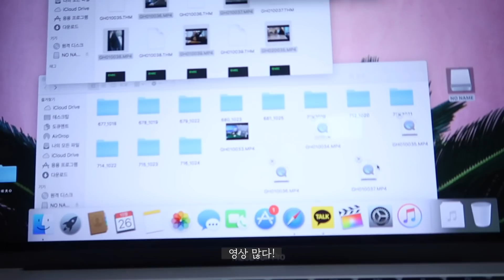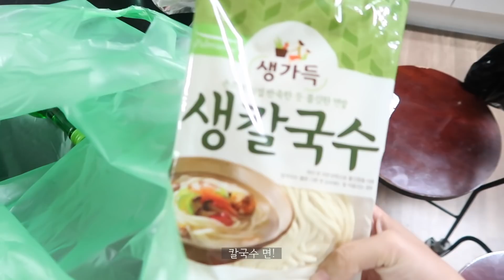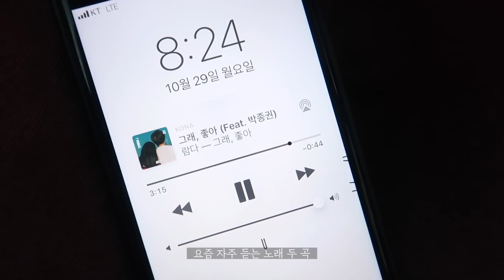VLOG 먹고싶은게 참 많은 계절 🥜🌰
아직 다 못담았는데 이 주부터 입맛이 폭발하여,,
진짜 밤에 하나두개씩 집어먹는게 일이네요흑흑
그래도 더워서 입맛 잃는것보단 좋은거겠죠?
사주 보고 온 이야기 넣으면서 편집하다보니
사람들은 진짜 다 운명이 정해져있고 타고난 나의 팔자
라는게 있을까? 싶어요
100% 믿진않지만 또 다 무시하지도 못하겠는 그런느낌🤣
좋은것만 남기고 다 잊어버려야겠어요!!

남은 올해 이렇게만이라도 잘 지나가 주길

여러분! 담주에 맛난거 많이 드시고
그 기운으로 또 힘차게 한 주 보내 봅시다 우리💕
고마워요!!